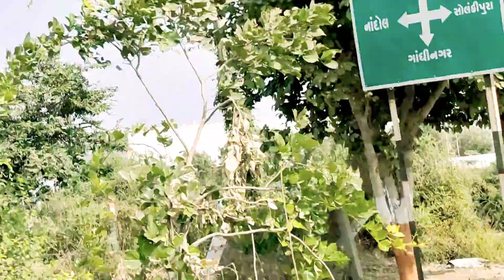દહેગામ અને ચિલોડા